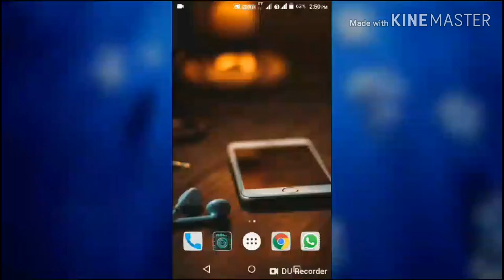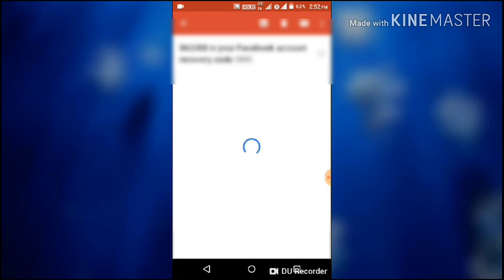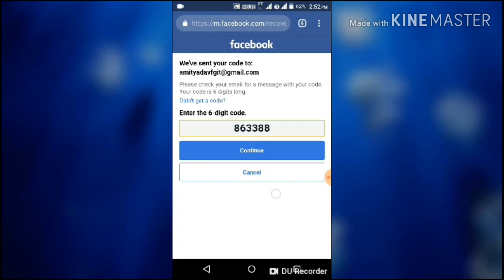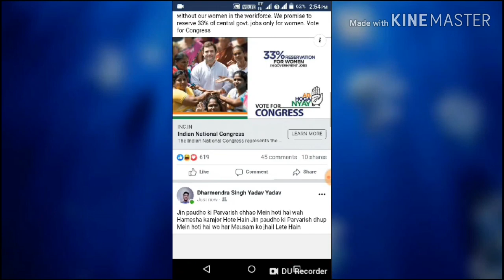how to open facebook account without password and email address | facebook recovery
facebook account hack hai kaise pata kare | facebook account hack ho jaye to kya kare   -:

2) how to open fb account without email and password,

3) how to recover facebook account without email and phone number,

4) how to open facebook account without phone number,

5) how to recover facebook password without email and phone number,

6) how to recover facebook password without email and phone number,

7) what if you forgot Facebook id and password,

9) Facebook Password reset Without Email And Number100% Working,

10) Recover Facebook account without email or phone to access verification code and login again,

11) how can i recover my facebook account without email or phone number,

12) how to recover facebook account,

13) how to recover fb account without email and phone number,

14) how to recover facebook password,

15) how to recover facebook account in tamil,

16) how to recover facebook account without password,

17) how to recover facebook id,

18) how to recover facebook account without email and phone number 2020,